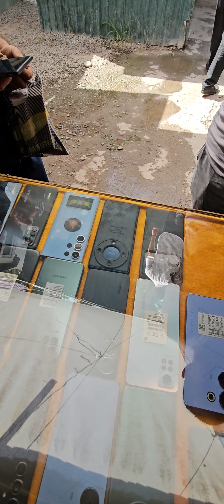Телефонҳои Фуруши дар шаҳри Бохтар Кучаи Баҳор бо нархи Арзон (Қурғонтеппа) 2024